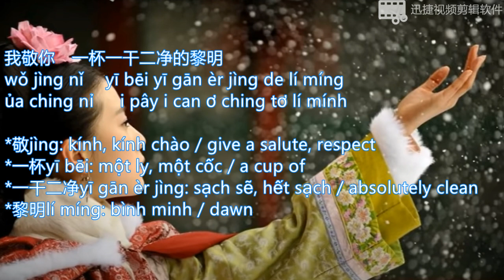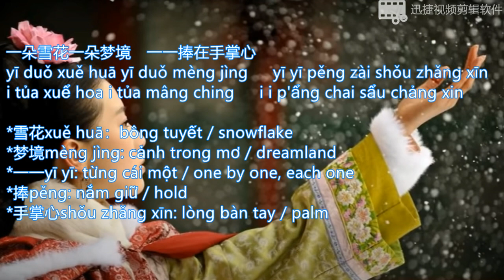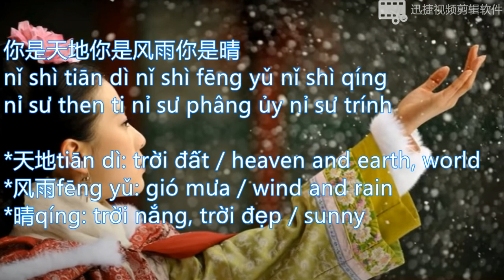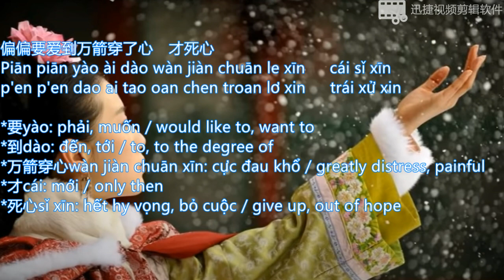手掌心Shou Zhang Xin/Lòng Bàn Tay/Heart of Palm - 叮噹Ding Dang/ Đinh Đang - nghe nhạc học tiếng Trung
Xin chào các bạn đến tới kênh nghê nhạc học tiếng Trung,
tôi đến từ một hồn đảo, Tỉnh Đài Loan, và hiện tại sinh sống ở đất nước Việt Nam.
Lời Hát kèm theo phiên âm, âm bồi, và từ vựng tiếng Trung.
Các bạn hãy nghe nhạc học tiếng Trung nhé

手掌心Shou Zhang Xin/Lòng Bàn Tay/Heart of Palm
叮噹Ding Dang/ Đinh Đang

歌词 Lời Hát:

一干而尽　爱恨嗔痴的幻影
yīgān ér jìn 　 ài hèn chēn chī de huànyǐng
i can ớ chin 　 ai hân trân trư tơ hoan ỉnh

我敬你　一杯一干二净的黎明
wǒ jìng nǐ 　 yī bēi yīgān èr jìng de límíng
ủa ching nỉ 　 i pây i can ơ ching tơ lí mính

我在南极　憧憬你的北极星
wǒ zài nánjí 　 chōngjǐng nǐ de běijí xīng
ủa chai nán chí 　 trung chỉnh nỉ tơ pẩy chí xing

我等你　不信心心不相印
wǒ děng nǐ 　 bù xìnxīn xīn bù xiāng yìn
ủa tẩng nỉ 　 pu xin xin xin pu xeng in

你是天意　你是达达的马蹄
nǐ shì tiānyì 　 nǐ shì dá dá de mǎtí
nỉ sư then i 　 nỉ sư tá tá tơ mả thí

滚滚了我的红尘　苦苦追寻冰天雪地
gǔngǔn le wǒ de hóngchén 　 kǔ kǔ zhuīxún bīngtiānxuědì
cuẩn cuẩn lơ ủa tơ húng trấn 　 khủ khủ chuây xuýn ping then xuể ti

一寸光阴一寸心　一朵昙花一朵云
yī cùn guāngyīn yī cùnxīn 　 yī duǒ tánhuā yī duǒ yún
i truân quang in i truân xin 　 i tủa thán hoa i tủa uýn

一朵雪花一朵梦境　一一捧在手掌心
yī duǒ xuěhuā yī duǒ mèngjìng 　 yīyī pěng zài shǒuzhǎng xīn
i tủa xuể hoa i tủa mâng ching 　 i i p'ẩng chai sẩu chảng xin

一颗尘埃一菩提　一颗流星一个你
yī kē chén'āi yī pútí 　 yī kē liúxīng yī gè nǐ
i khưa trấn ai i p'ú thí 　 i khưa liếu xing i cưa nỉ

一心一意捧在手掌心
yīxīnyīyì pěng zài shǒuzhǎng xīn
i xin i i p'ẩng chai sẩu chảng xin

七世夫妻只是神话的魔镜
qī shì fūqī zhǐshì shénhuà de mó jìng
tri sư phu tri chử sư sấn hoa tơ múa ching

第七夕只能再等一世纪
dì qīxī zhǐ néng zài děng yīshì jì
ti tri xi chử nấng chai tẩng i sư chi

你是天地你是风雨你是晴
nǐ shì tiāndì nǐ shì fēngyǔ nǐ shì qíng
nỉ sư then ti nỉ sư phâng ủy nỉ sư trính

你是温柔的叛逆逆转我的一年四季
nǐ shì wēnróu de pànní nìzhuǎn wǒ de yī nián sìjì
nỉ sư uân rấu tơ p'an ni ni choản ủa tơ i nén xư chi

一寸光阴一寸心一朵昙花一朵云

偏偏我越抱越紧　偏偏我越爱越贪心
piānpiān wǒ yuè bào yuè jǐn 　 piānpiān wǒ yuè ài yuè tānxīn
p'en p'en ủa duê pao duê chỉn 　 p'en p'en ủa duê ai duê than xin

偏偏要爱到万箭穿了心　才死心
piānpiān yào ài dào wàn jiàn chuān le xīn 　 cái sǐxīn
p'en p'en dao ai tao oan chen troan lơ xin 　 trái xử xin

左手掌握著空心　右手掌握著痴心
zuǒshǒu zhǎngwò zhe kōngxīn 　 yòushǒu zhǎngwò zhe chīxīn
chủa sẩu chảng ua chưa khung xin 　 dâu sẩu chảng ua chưa trư xin

十指紧扣一本心经　刻骨铭心着苦心
shí zhǐ jǐn kòu yī běnxīn jīng 　 kègǔmíngxīn zhe kǔxīn
sứ chử chỉn khâu i pẩn xin chinh 　 khưa củ mính xin chưa khủ xin

可不可以不甘心　可不可以不认命
kěbù kěyǐ bùgānxīn 　 kěbù kěyǐ bùrèn mìng
khửa pu khửa ỉ pu can xin 　 khửa pu khửa ỉ pu rân ming

如果可以　拿我换给你
rúguǒ kěyǐ 　 ná wǒ huàn gěi nǐ
rú của khửa ỉ 　 ná ủa hoan cẩy nỉ